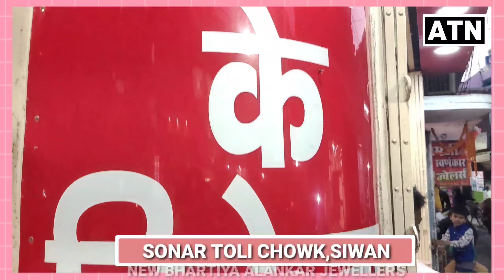SIWAN के इस नदी वाले पुल के रास्ते को क्यो कर दिया गया बंद, देखें पूरी रिपोर्ट-ATNLIVE.IN